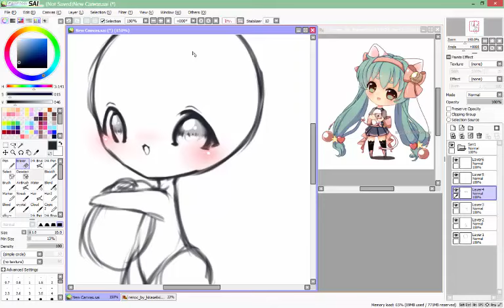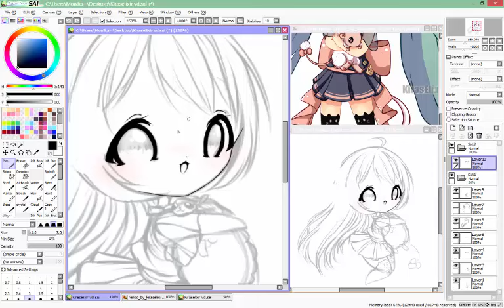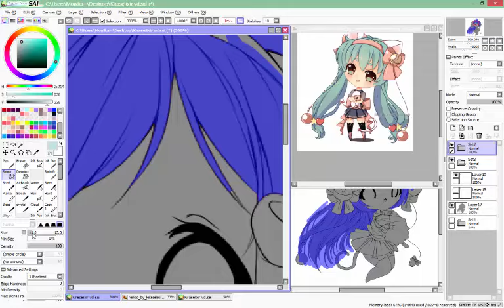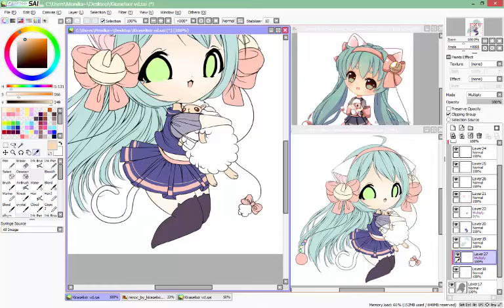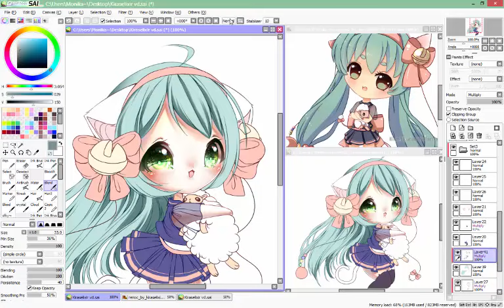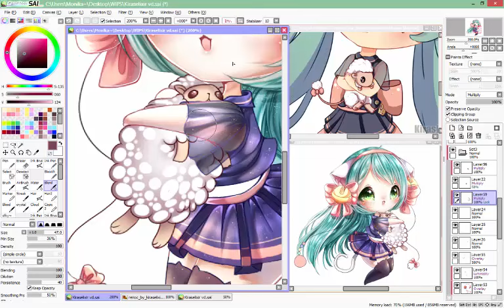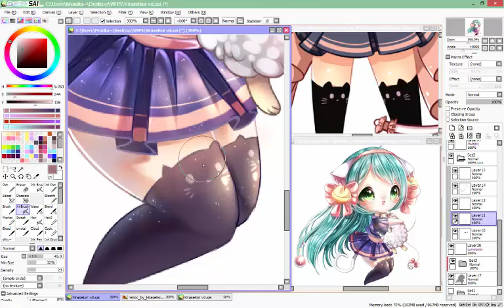[Paint tool Sai] Fluffy hug [Speedpaint]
I decided to record the full screen, please tell me
if you like it more like that!